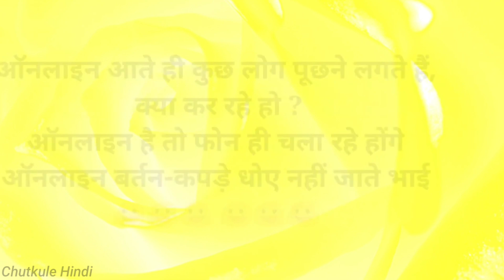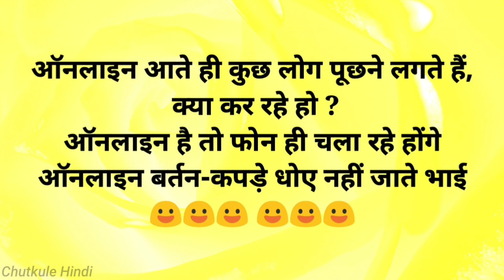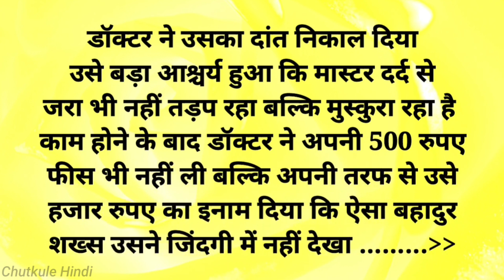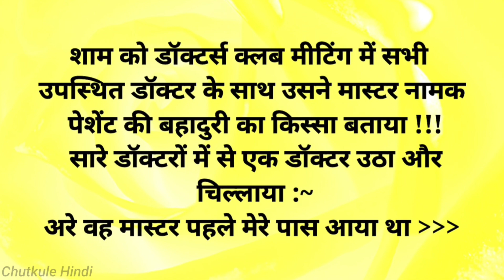हंसी रोक नही पायेगे🤣 चुटकुले 🤣Funny Chutkule Funny video Comedy Status Shorts | Hindi Funny Part 140